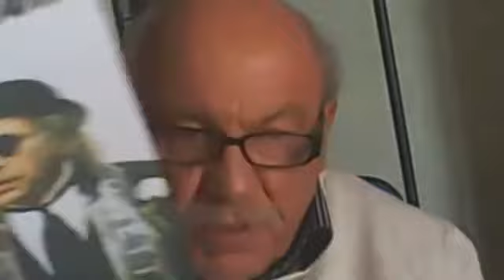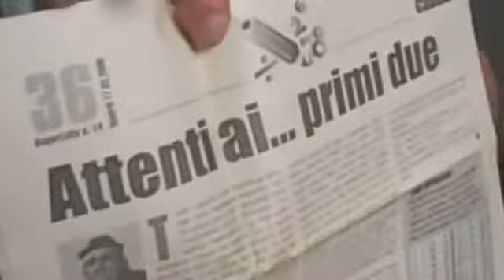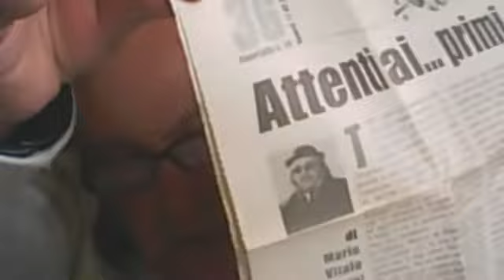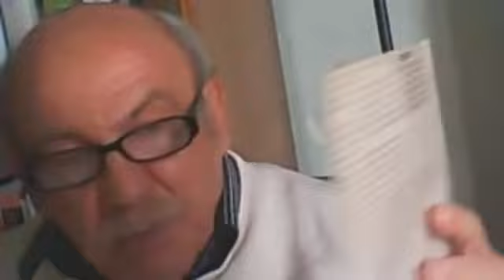Mario Vitale Mario Vitale era in diretta8